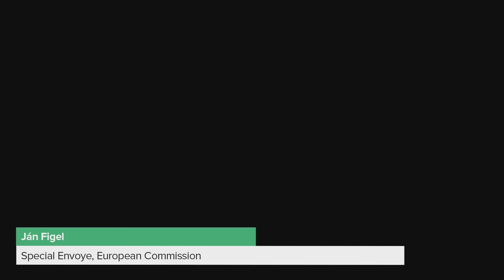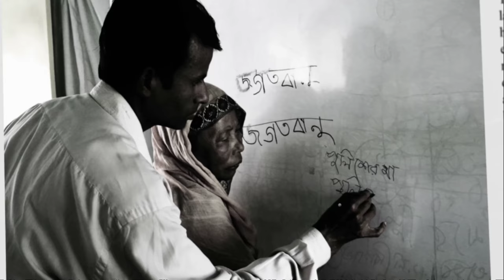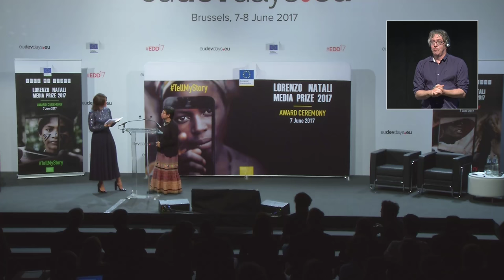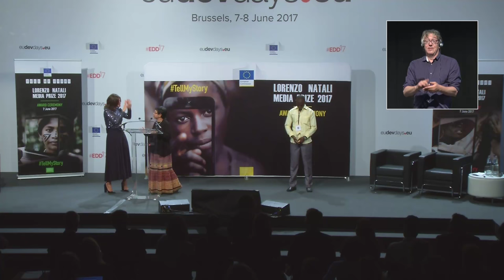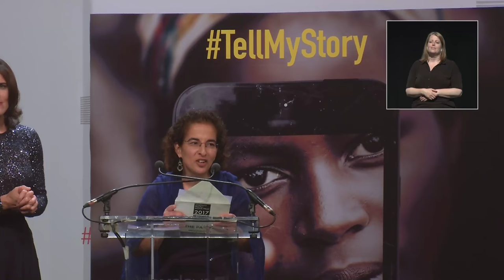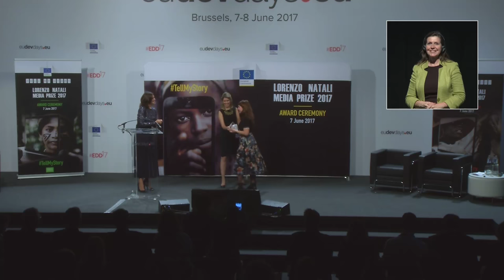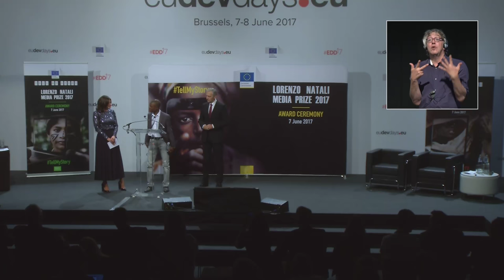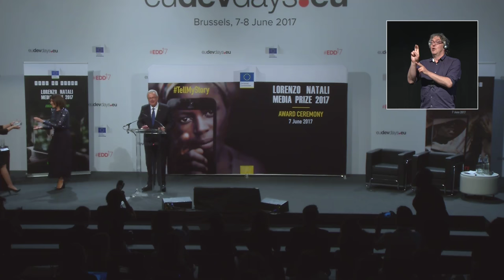Lorenzo Natali Media Prize 2017